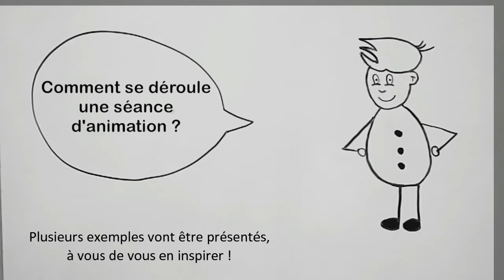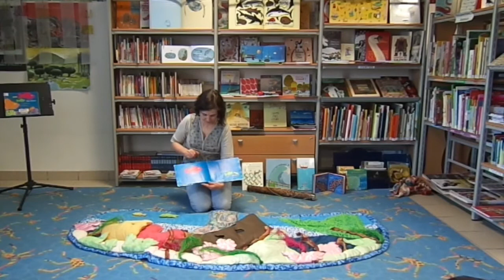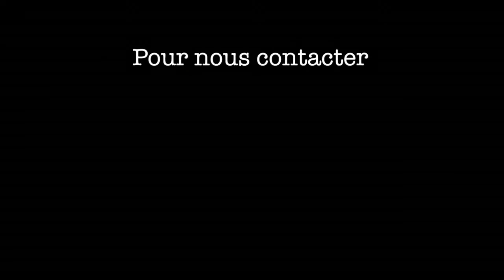Allez raconte - Le Raconte-Tapis en bibliothèque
Depuis plusieurs années la médiathèque départementale du Puy de Dôme met à disposition des bibliothèques de son réseau des tapis d'animations pour accompagner les séances d'animations. Cette vidéo propose quelques exemples de séances pour découvrir comment se servir de ce supports.